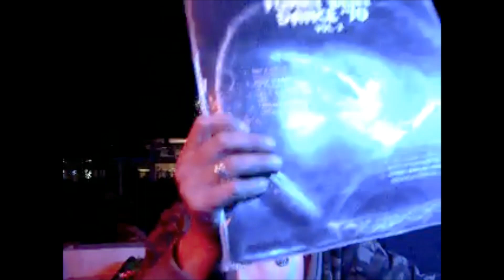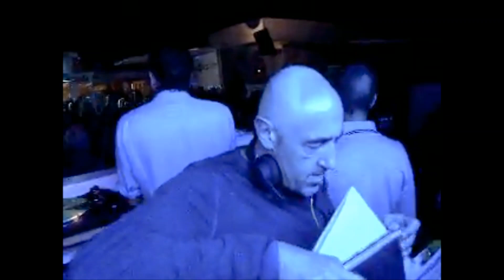DJ LELLI SUPERFUNKEXPERIENCE@BAGNO OBELIX (Marina di RA) - 30LUG2014 (Riprese/Video by Cinzia T.)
DJ LELLI@BAGNO OBELIX - SUPERFUNKYEXPERIENCE - SERATA DEL 30 LUG2014 - (Il Bagno Obelix è a Marina di Ravenna - ed è un locale molto noto in estate per i mercoledì notturni in Musica, rigorosamente FUNKY.)
Durata: Minuti 16.50
Foto e Copertina by Cinzia T.
Riprese e Video by Cinzia T.
In questo video un GRANDE FUNKY del DJ LELLI.
BUON ASCOLTO !
DJ LELLI @ BAGNO OBELIX - SUPERFUNKYEXPERIENCE - EVENING 30 JUL2014 - (Bagno Obelix is ​​in Marina di Ravenna - and it is a very well-known place in the summer for night Wednesdays in Music, strictly FUNKY.)
Photos and Cover by Cinzia T.
Shooting and video by Cinzia T.
In this video a GREAT FUNKY by DJ LELLI.
GOOD LISTENING !